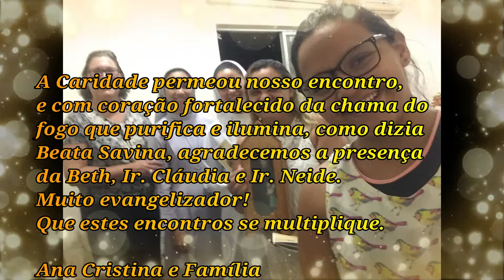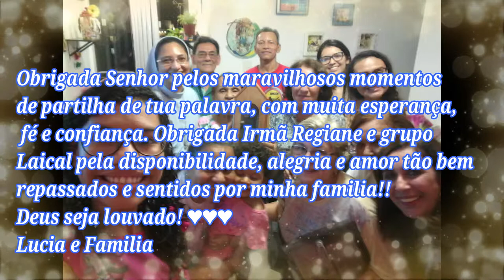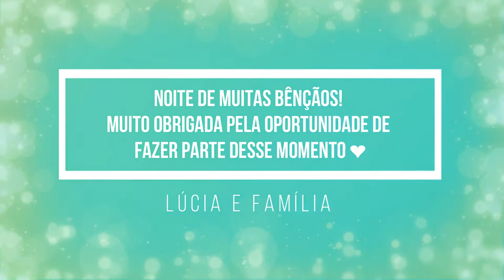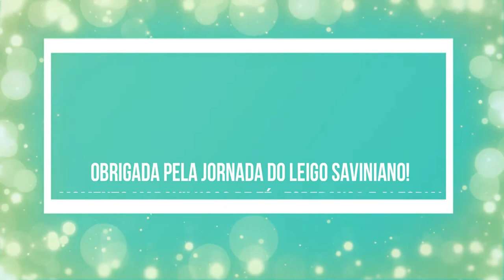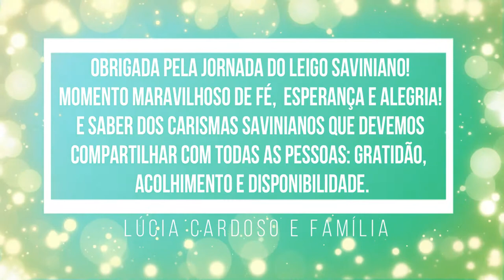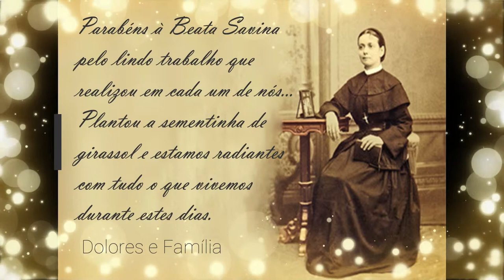SANTA MISSA À SAVINA PETRILLI